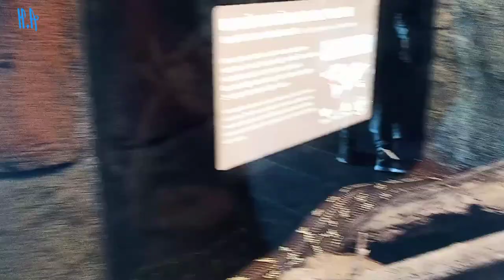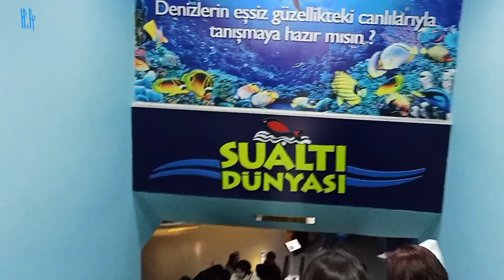Eskişehir hayvanat bahçesi belgesel tadında gezi tur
Eskişehir hayvanat bahçesi belgesel tarzında vlog